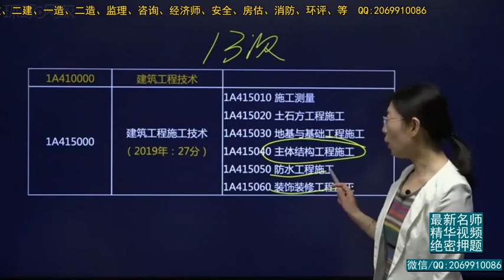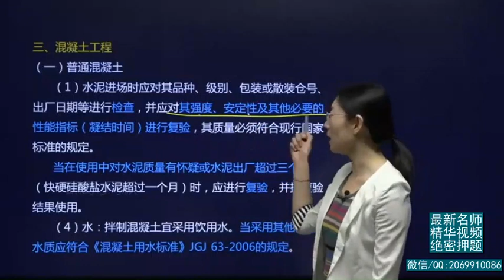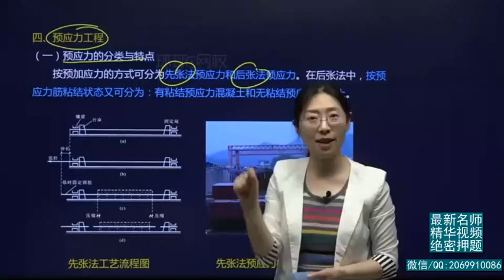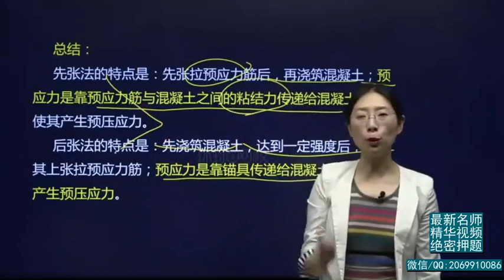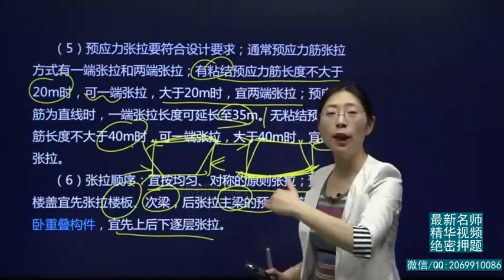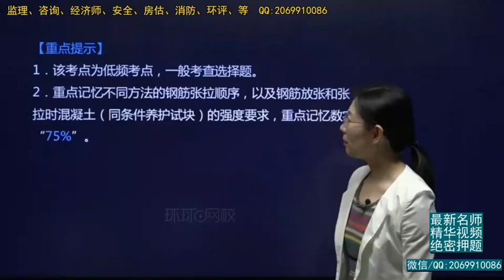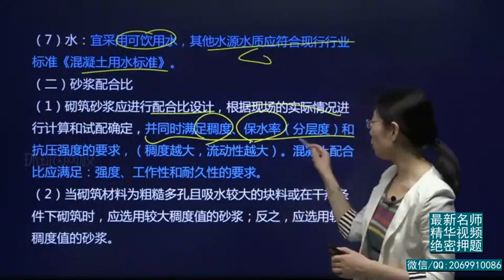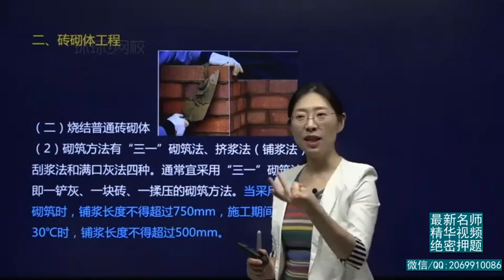2020年一建 建筑实务 1V1基础班 25、第25讲 专业施工技术6一